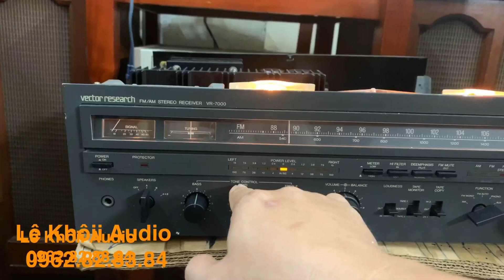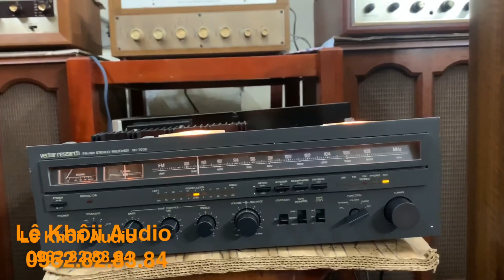Siêu khủng long Reciver 420w 120v giá chỉ 6,5 triệu có tin được không? Vector Research VR-7000